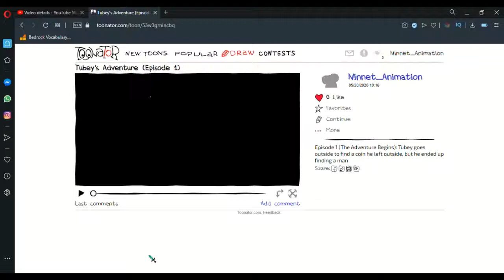Tuby's Adventure Episode 1 and 2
tuby adventure is a cartoon based game about tuby and the adventures hes goes on, the age of the characters are here, There be no spoilers for episode 2: Tuby: age 12, cube: age 16